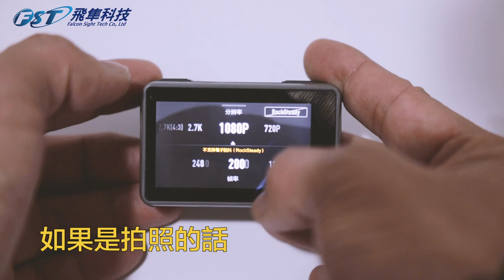DJI Osmo Action 操作介面介紹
DJI Osmo Action 使用起來真的很簡單，我們以小單元的方式來介紹～

DJI 台灣代理 飛隼科技